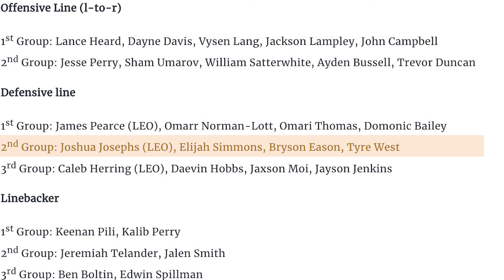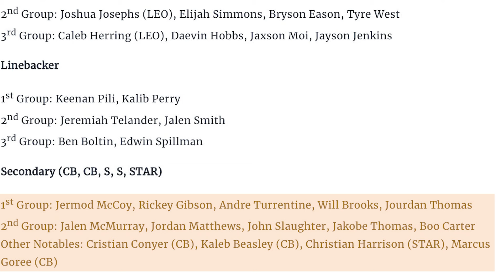2024 Vol's Spring Practice Day 2 Thoughts: Updated Depth Chart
We talk about the Tennessee Volunteers 2024 Spring Practice Day 2 and the early depth chart! GBO!!

1. Under the video and next to the Bluechip Breakdown logo and name you will see "Join"
2. Press join and select the tier you would like to become a member at.
3. Follow prompts until everything is finalized and you are now a member of the Bluechip Breakdown